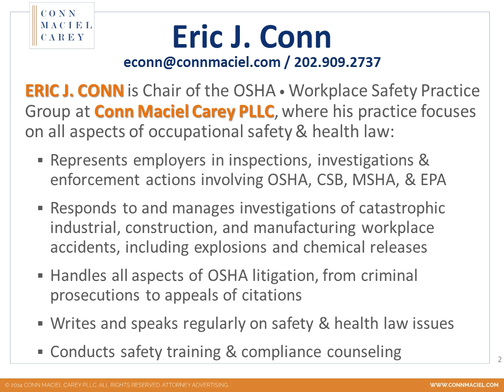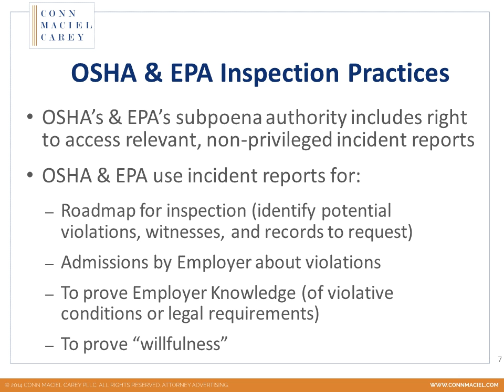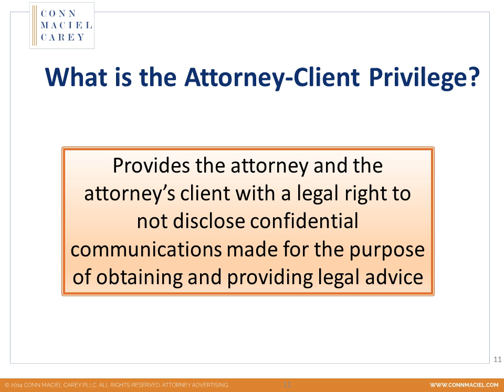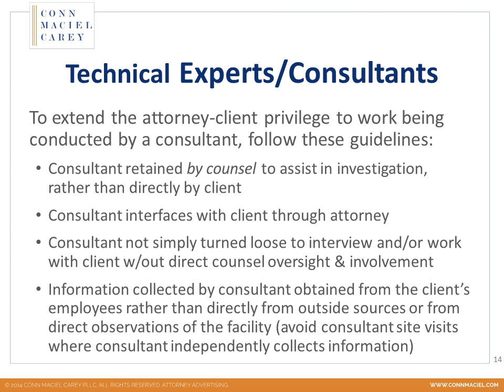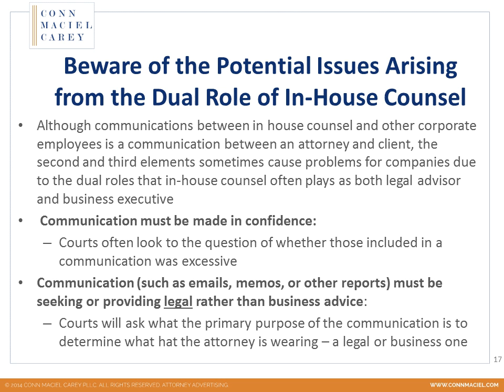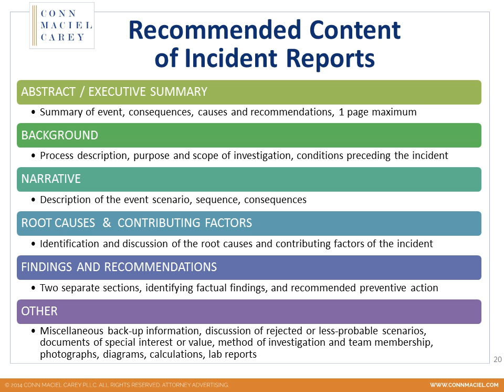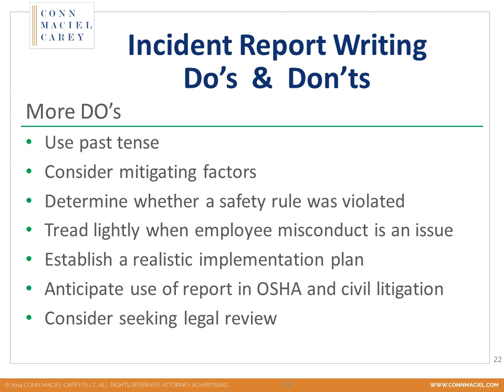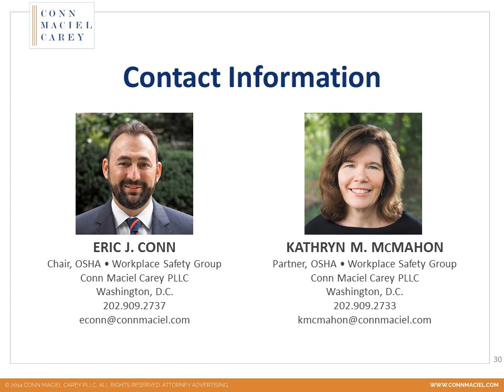Privileged Investigations & Report Writing: Conduct Better Investigations & Protect the Findings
A webinar from Conn Maciel Carey PLLC.